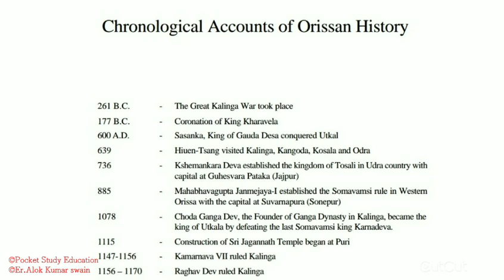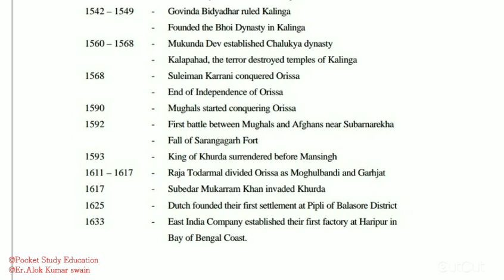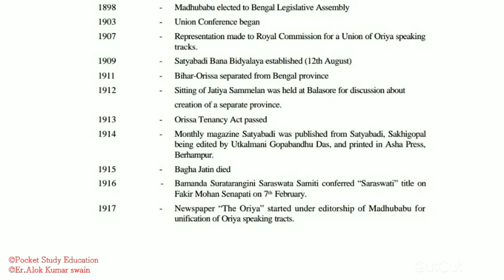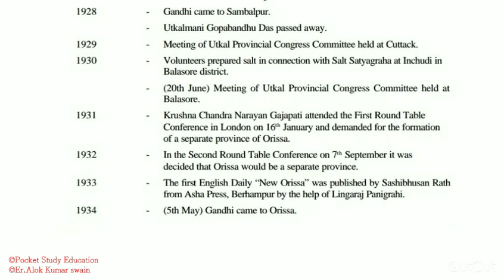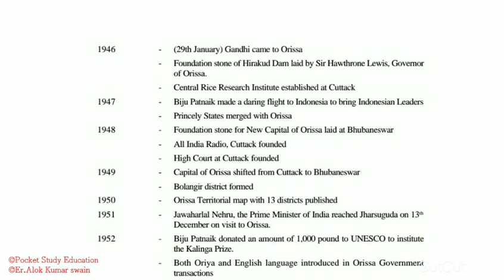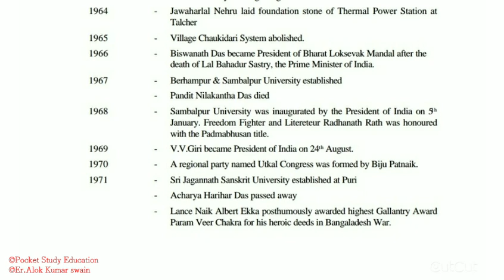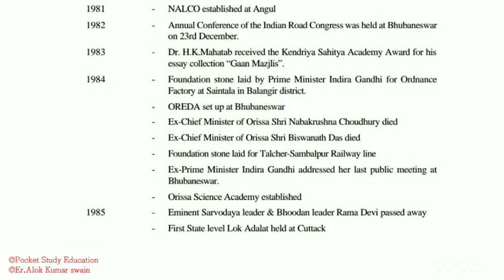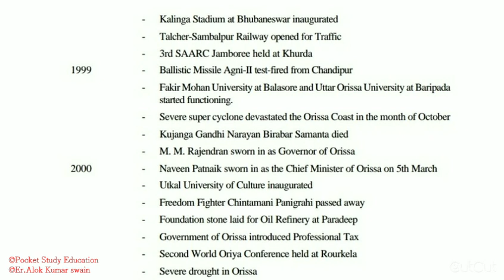Odisha History !!Only for ASO!!261 BC ରୁ 2000 ପର୍ଯ୍ୟନ୍ତ !!ଓଡ଼ିଶାର ଗୁରୁତ୍ୱପୂର୍ଣ୍ଣ ଘଟଣାଗୁଡିକ !!Part-01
History of odisha important only for Aso part-01
aso odisha general Studies II important persons death in odisha I opsc aso 2019 odisha gk II opsc aso g.k part
history of odisha for ASO
Modern history only for Aso || History for assistant Section officer II aSO All
Old to new History for aso part-01